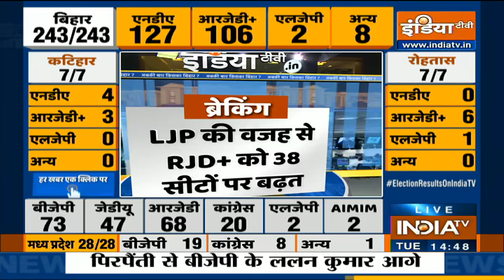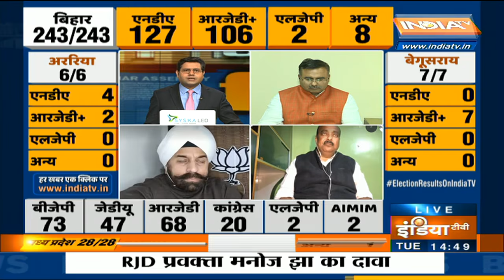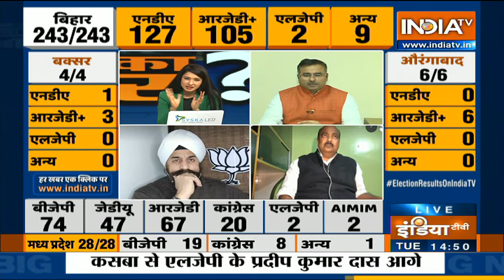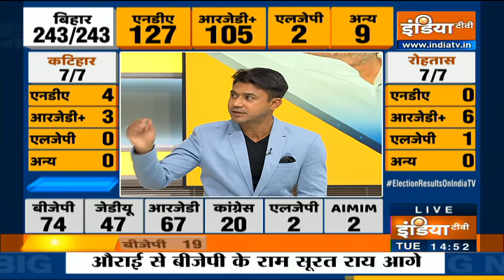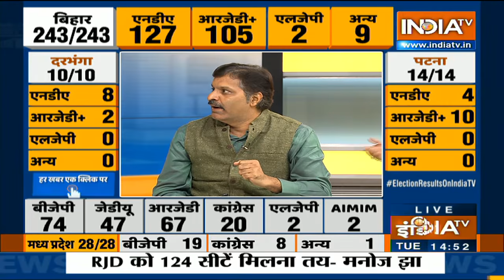Bihar Election Results: LJP ने पहुंचाया NDA को नुक्सान, RJD+ को 38 सीटों पर बढ़त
Bihar Assembly Election Results LIVE  Updates: After the conclusion of the three-phase Bihar Assembly elections on Saturday, the counting of votes will begin today.